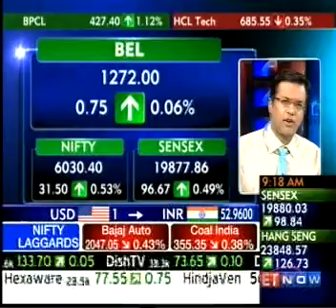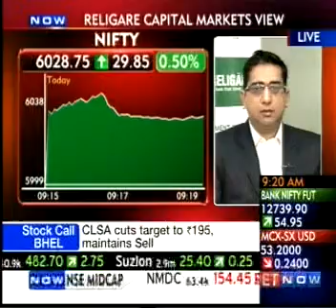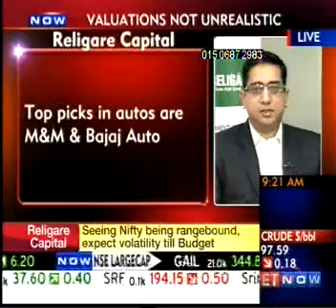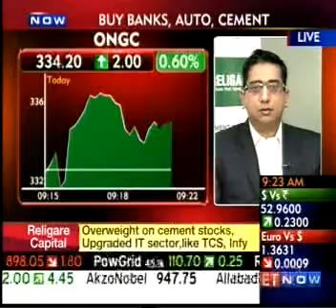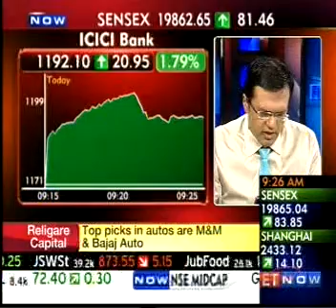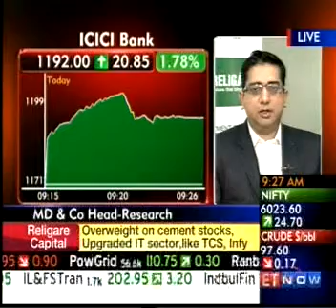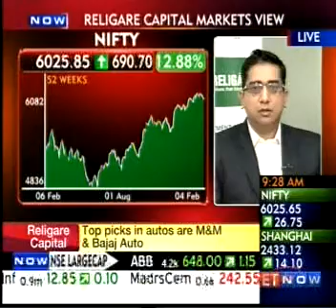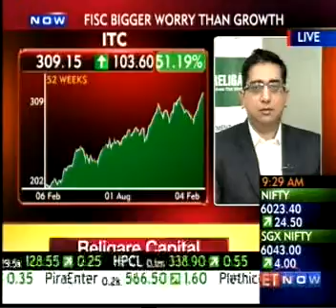Continue to be overweight on auto sector: Religare Capital Markets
Expect Sensex to touch 22,500 by year-end: Mr. Varun Lohchab, Managing Director and Co-Head Research, Religare Capital Markets Limited, shares his views on the market and some sectors and stocks.

Channel: ET NOW